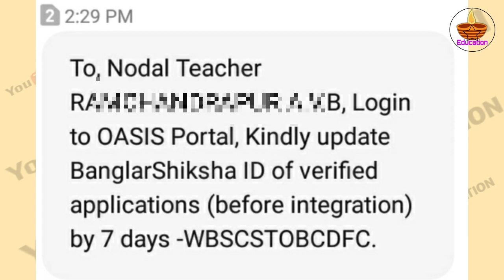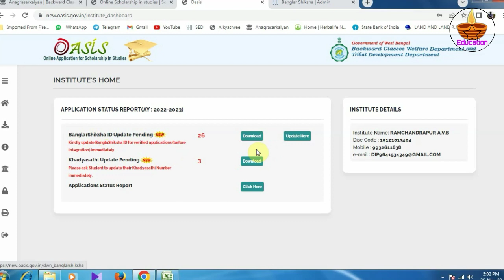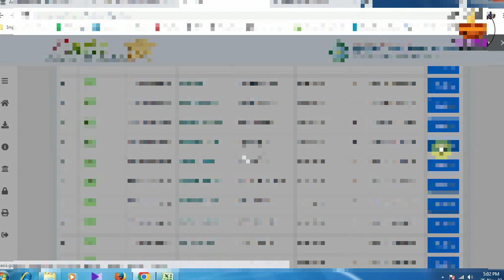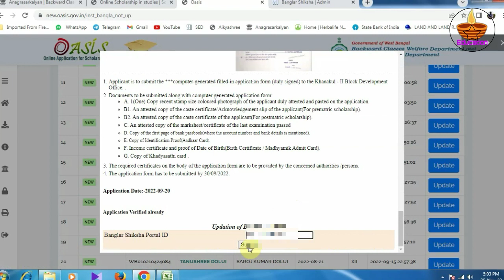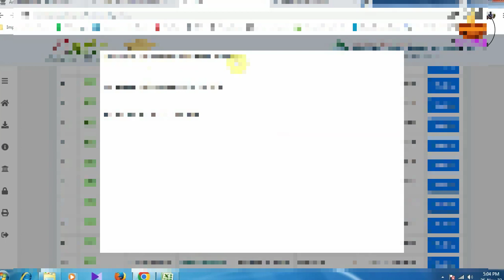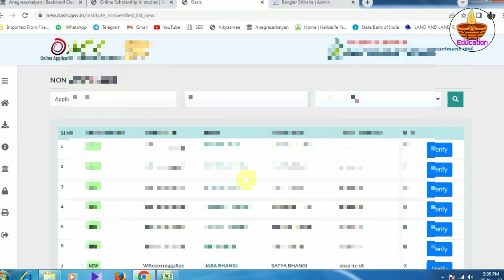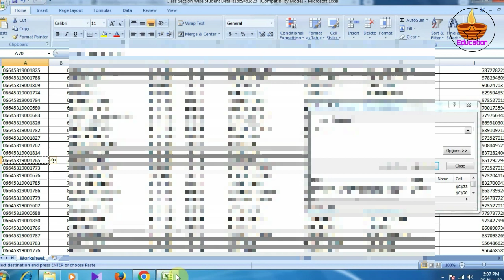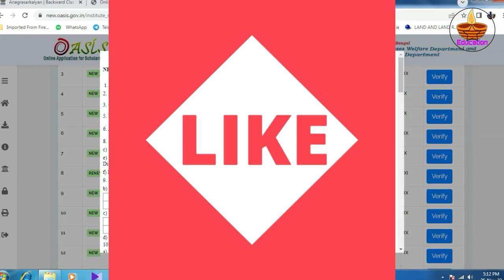HOW TO UPLOAD BANGLAR SHIKSHA ID IN VERIFIED SCHOLARSHIP IN OASIS PORTAL//